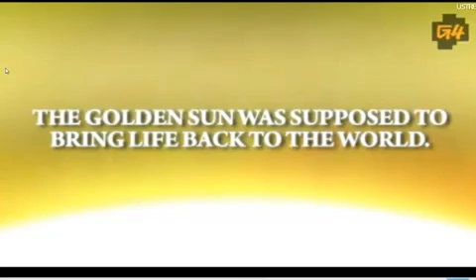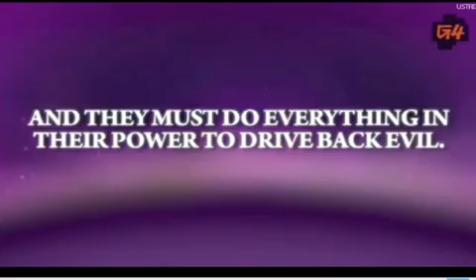Golden-Sun 3 ds Dark-Dawn-E3-2010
15 de junio, en el E3 mostraron el se3gundo trailer de golden sun ds que ahora se llamara golden sun dark dawn y que problamenente se estrene casi a finales de año